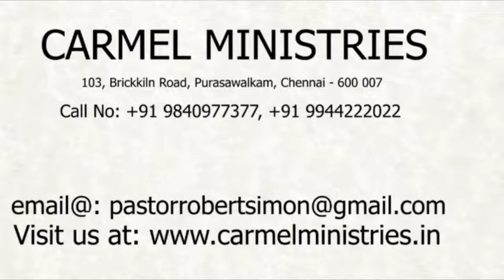மனம் திறந்து பேசுகிறேன் - எண் 64 | போதகர்: இராபர்ட் சைமன் - No. 64 |Pr. Robert Simon - தமிழ் |Tamil